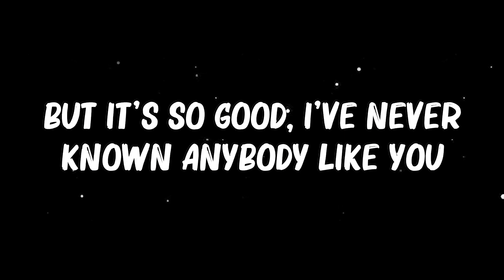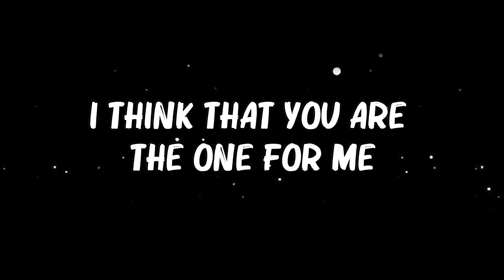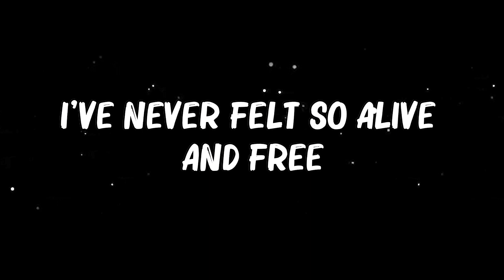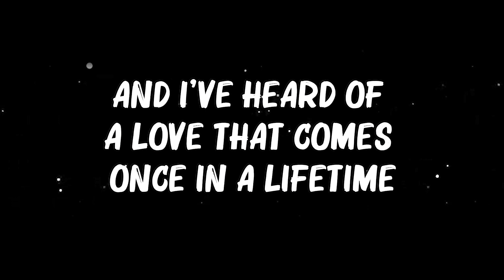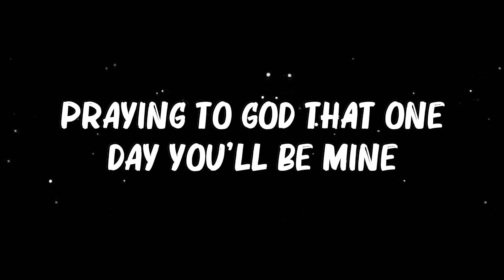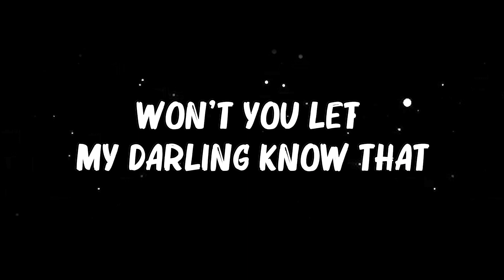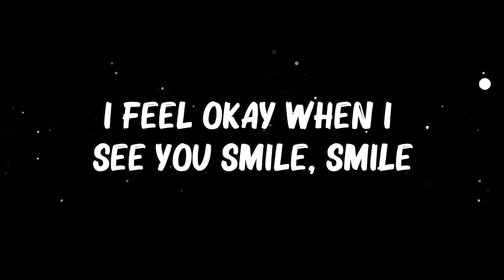Ruth B. - Dandelions (Lyrics)..